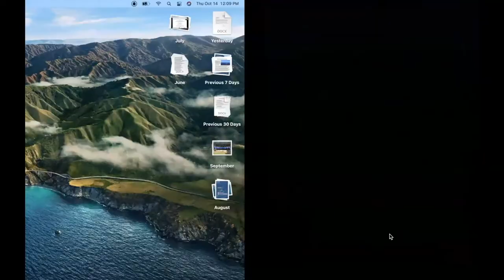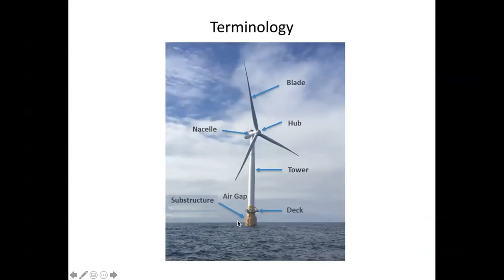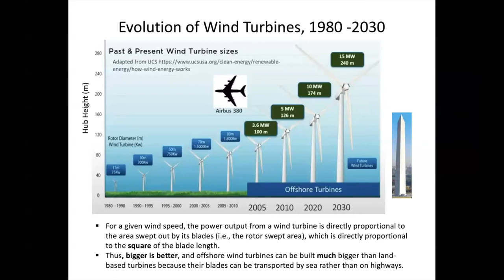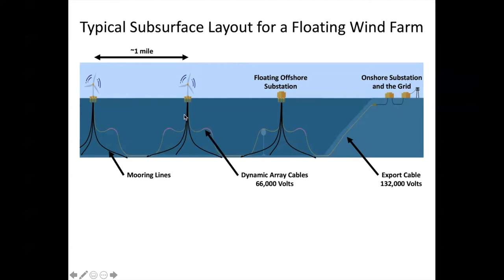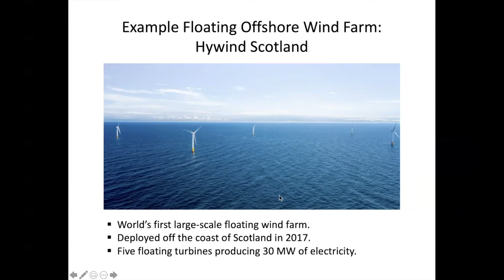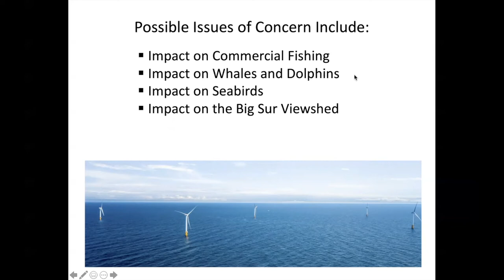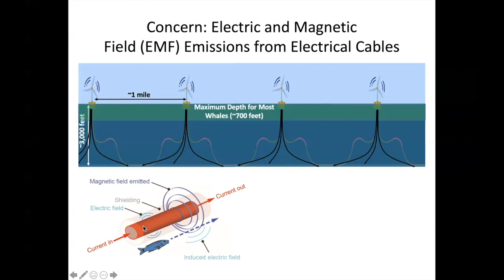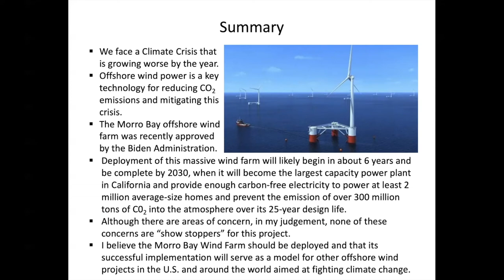Offshore Wind Power and the Morro Bay Project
Presentation to the Monterey Chapter of the League of Women Voters on "Offshore Wind Power and the Morro Bay Project".  Delivered by Mike Clancy via Zoom on 14 October 2021.